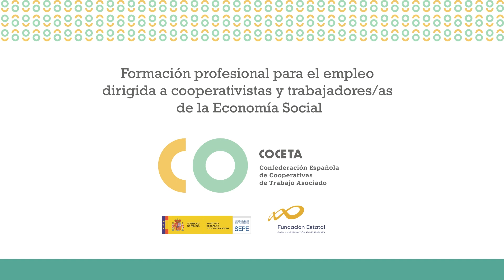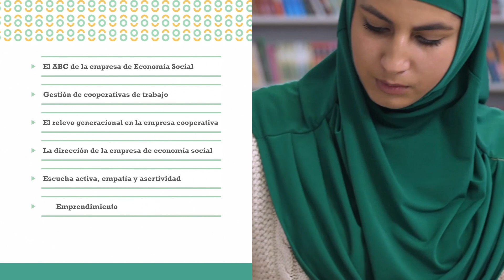Formación Profesional para el empleo en cooperativas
Formación profesional para el empleo dirigida a cooperativistas y trabajadores/as de la Economía Social